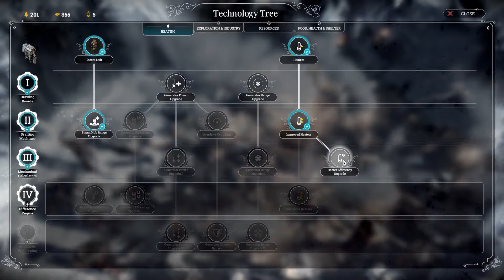Frostpunk | The Refugees | part 9